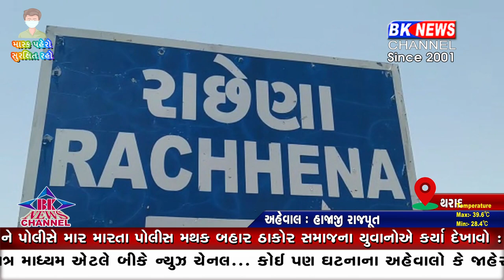વાવ પીવાના પાણીનો કકળાટ..